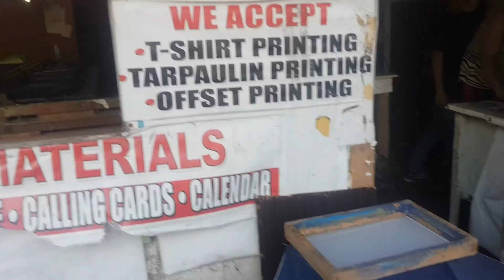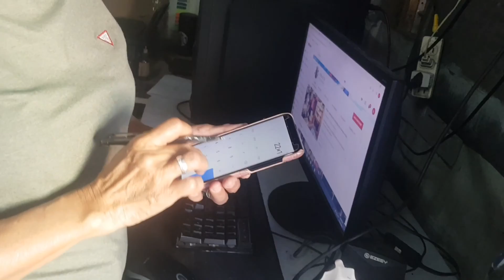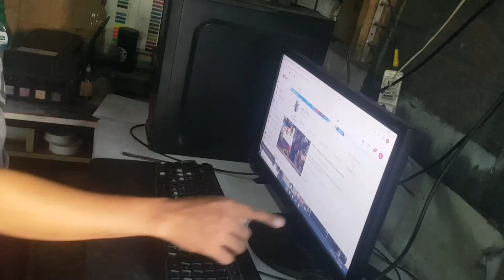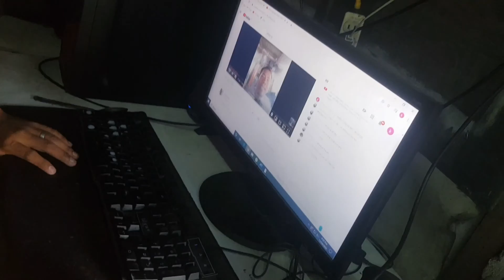PAG BILI NG T-SHIRT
What's up mga kabarak!